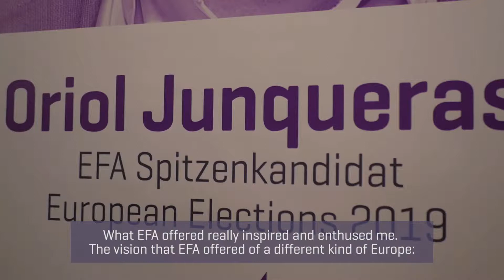EFA Vice President Jill Evans - EFA's vision on Europe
Vice President of the European Free Alliance and MEP of Plaid Cymru explains the vision that EFA offers of a different kind of Europe.

"It's only EFA that's been keeping these ideas on the European agenda of self-determination, but we need to go further now".